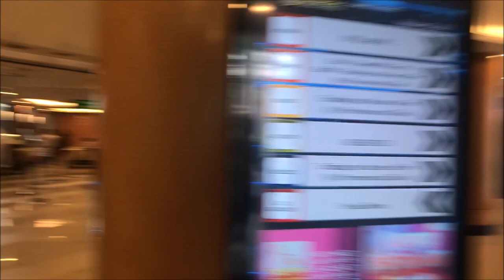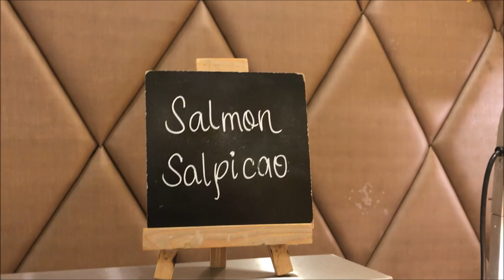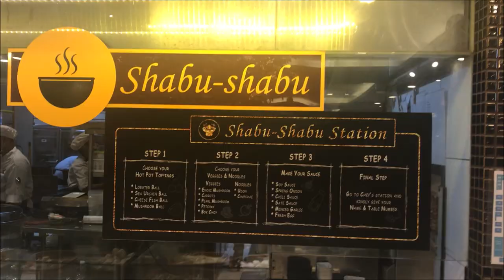Ace hotel & Suites food review// Buffet lunch//Bangladeshi Vlogger in Philippines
Ace hotel & suites goggle map link 👇
Ace Hotel & Suites
Brixton Street, near Pioneer, United St, Pasig, 1603 Metro Manila